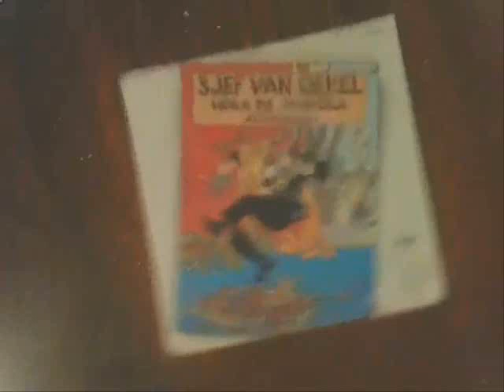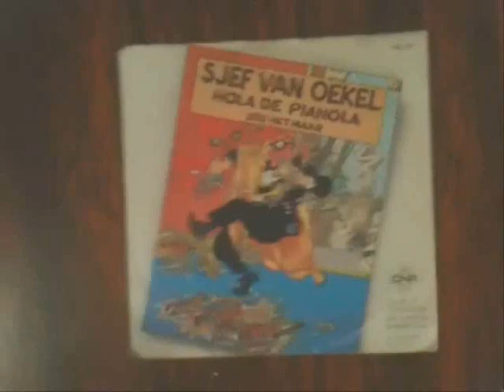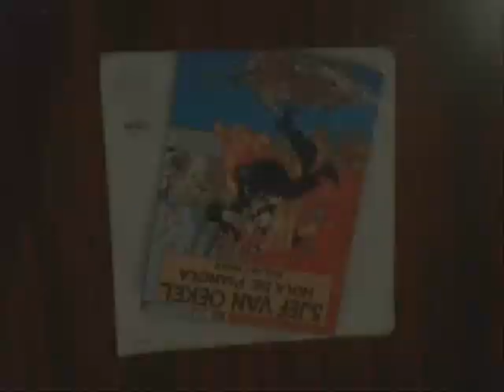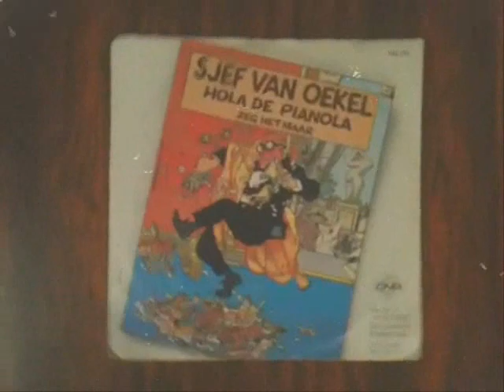Sjef Van Oekel - Zeg Het Maar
Dolf Brouwers. Een geniaal artiest. RIP.